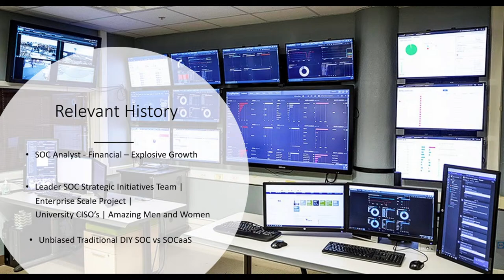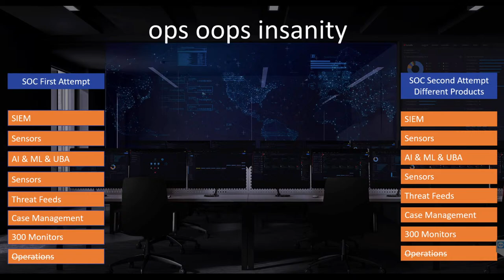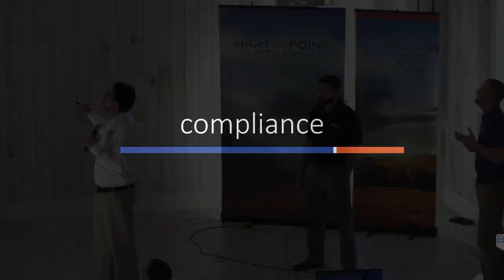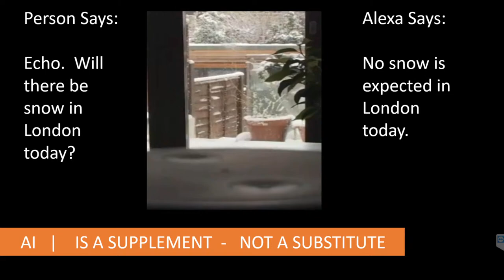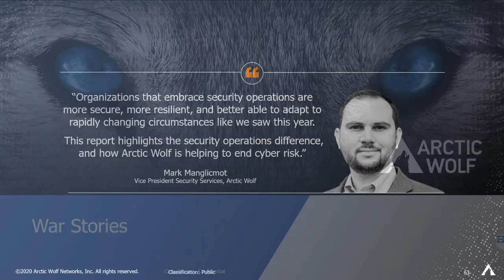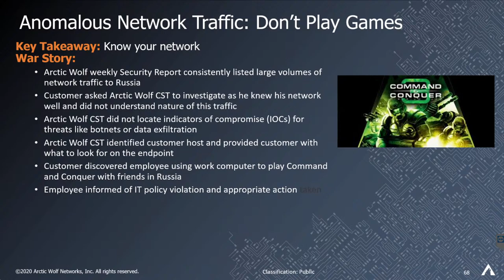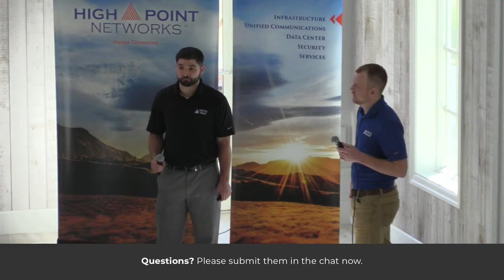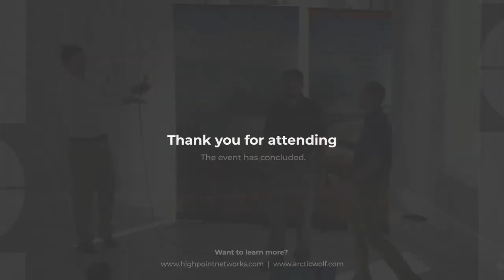Discover SOCaaS (with Arctic Wolf) [LIVE Event]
[Event Starts @ 23:34]

Join High Point Networks and Arctic Wolf as we take a look at how SOCaaS can improve your overall security operations. [Recorded Live 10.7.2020]